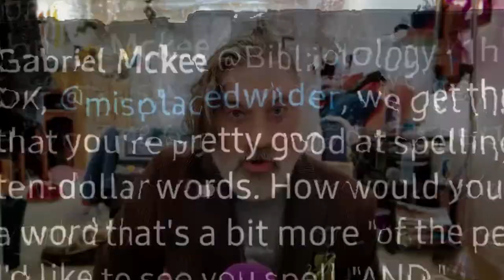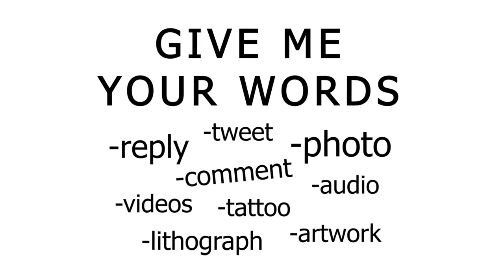Wilder Spells (034)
"They are so good, so good, you see."